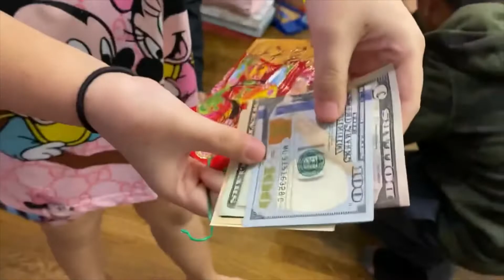(911) Chung Vui Đón Mừng năm Mới với gia đình mình